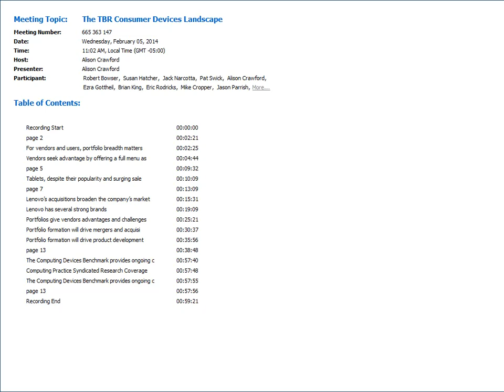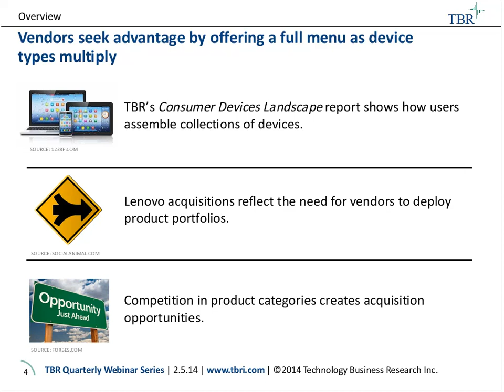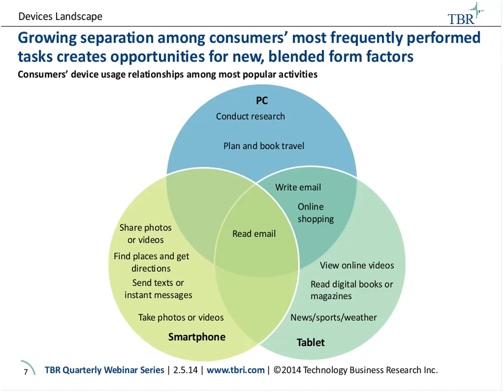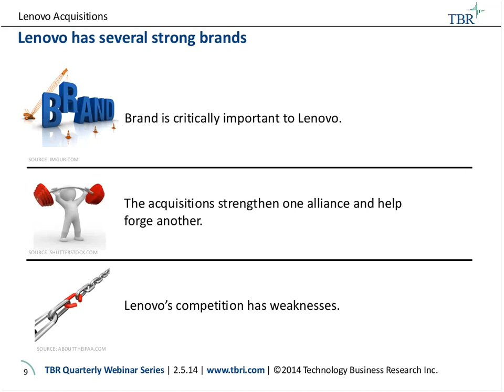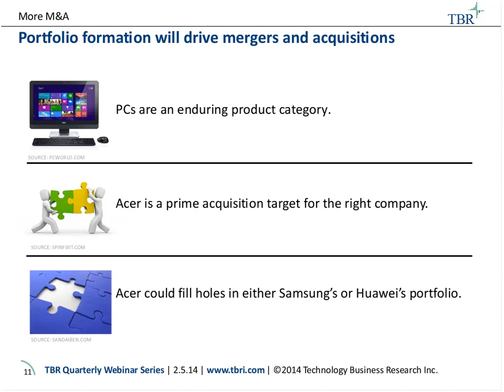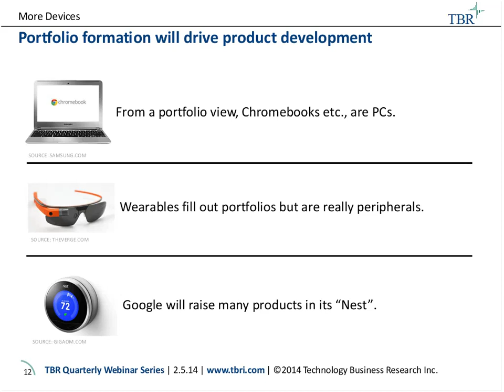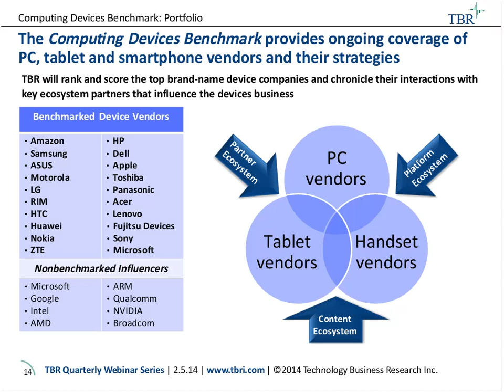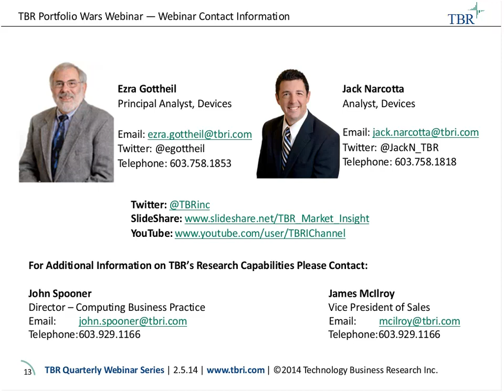The TBR Consumer Devices Landscape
The TBR Computing research team invites you to an invitation-only webinar on Wednesday, Feb. 5, 2014, for a guided recap and analysis of vendors' performances as reported in TBR's Consumer Devices Market Landscape.

TBR recently concluded a study of more than 1,000 consumers who own more than one device. We focused on the tasks they perform with those devices and how well the devices perform those tasks, enabling us to plot the likely course of the consumer device market. TBR Devices Principal Analyst Ezra Gottheil and Analyst Jack Narcotta will share what we learned and will help you understand what consumers do with their devices, how well they like them and what kinds of devices they are likely to buy in the future.